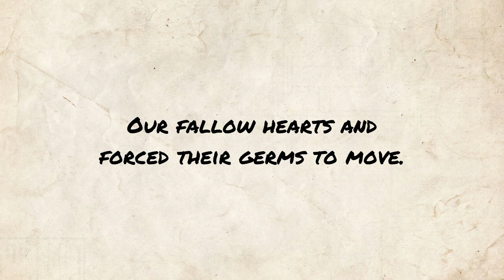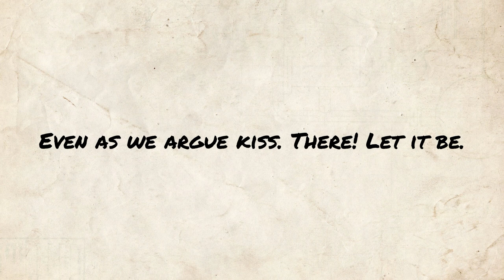The Pleasures Of Love - Wilfrid Scawen Blunt poem reading | Jordan Harling Reads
Poetry reading of The Pleasures Of Love by Wilfrid Scawen Blunt. Classic poem readings uploaded at midday (UK) every day.

Full poem text, public domain (also available in subtitles):

I do not care for kisses. ""Tis a debt
We paid for the first privilege of love.
These are the rains of April which have wet
Our fallow hearts and forced their germs to move.
Now the green corn has sprouted. Each new day
Brings better pleasures, a more dear surprise,
The blade, the ear, the harvest--and our way
Leads through a region wealthy grown and wise.
We now compare our fortunes. Each his store
Displays to kindred eyes of garnered grain,
Two happy farmers, learned in love's lore,
Who weigh and touch and argue and complain--
Dear endless argument! Yet sometimes we
Even as we argue kiss. There! Let it be.

The Pleasures Of Love - written by Wilfrid Scawen Blunt

Ballade no. 4 op. 52 - composed by Frédéric Chopin performed by Frank Levy (Public Domain Mark 1.0)

By The original uploader was Montanabw at English Wikipedia (Original text: Unknown, uploaded by (Montanabw(talk))) [Public domain], via Wikimedia Commons